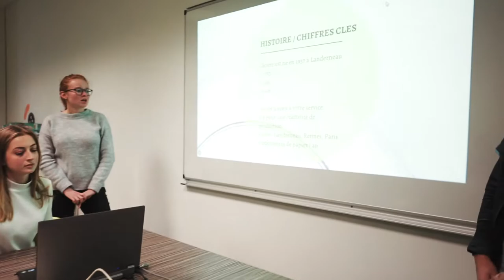Sup Javouhey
BIENVENUE AU SUP’JAVOUHEY !

GRANDIR, VIVRE, REUSSIR

Venez découvrir nos formations, nos réalisations, nos étudiants, notre établissement.